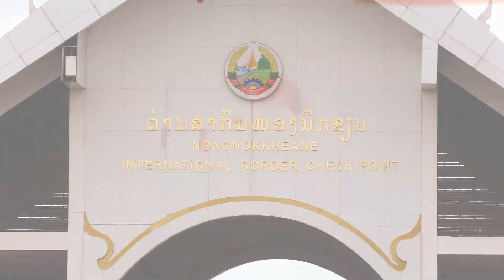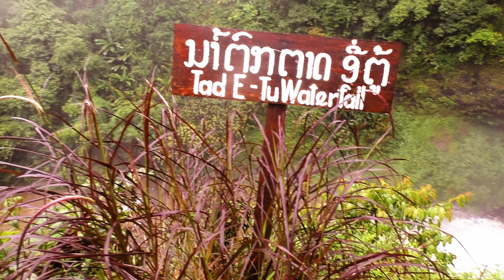Laos Part 1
TRAVEL REPORT 02JUL - 10JUL 2018:
I went to the 4000 islands in Laos and traveled to Pakse. Finally it took a long bus ride to get to Vientiane.